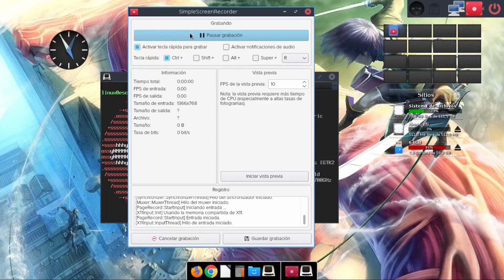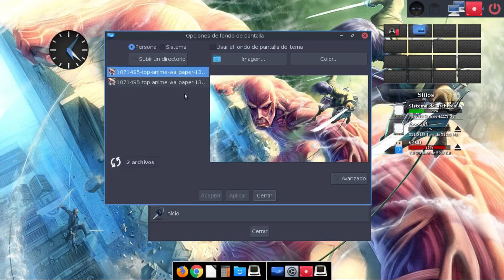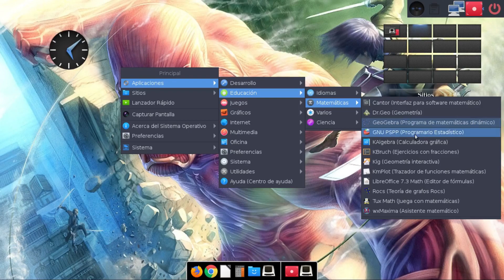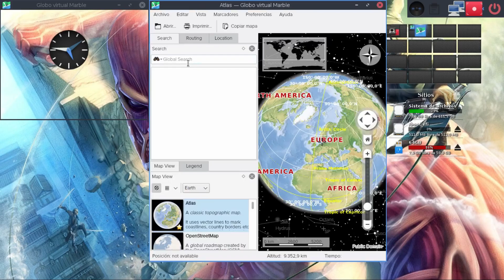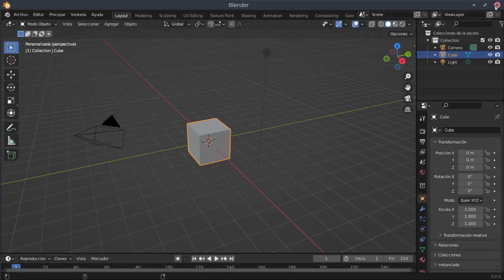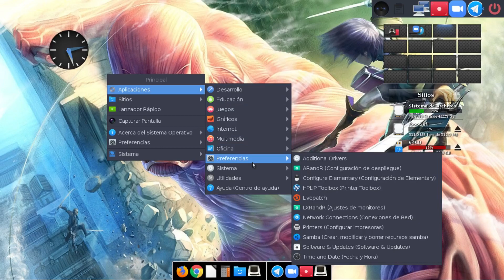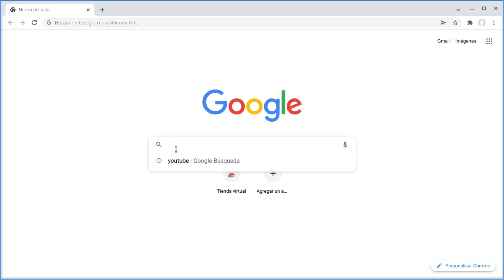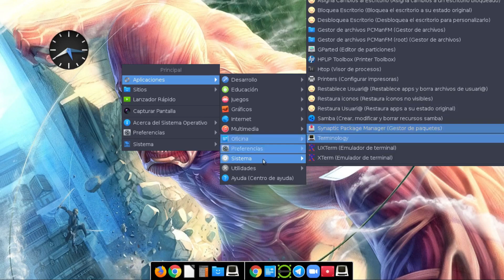Escuelas Linux Review Español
Una distribución con enfoque educativo con base Bodhi Linux, gran cantidad de paquetes instalados y un  buen rendimiento.